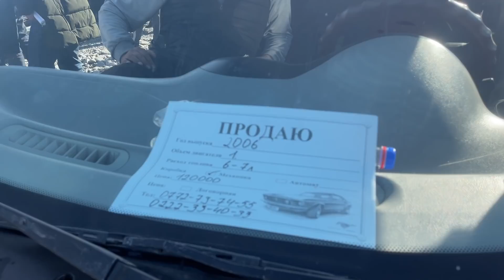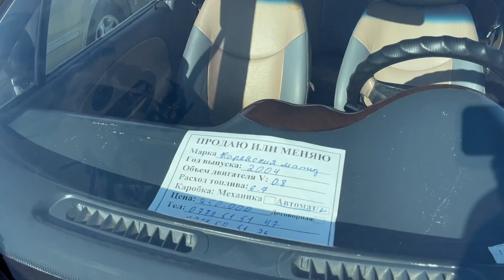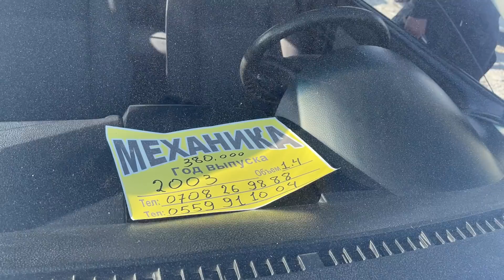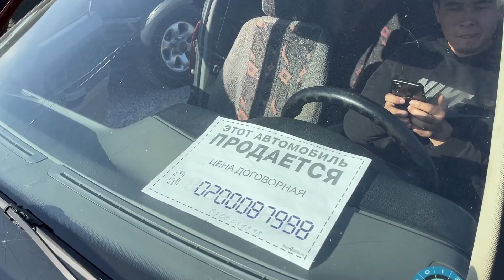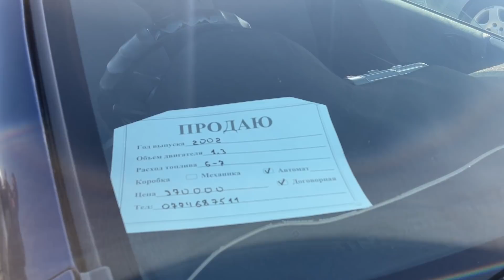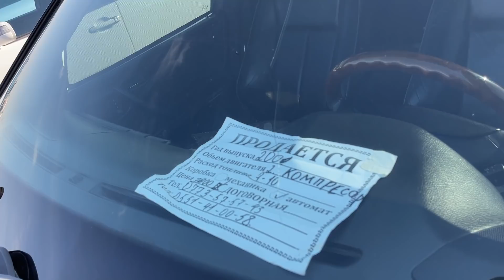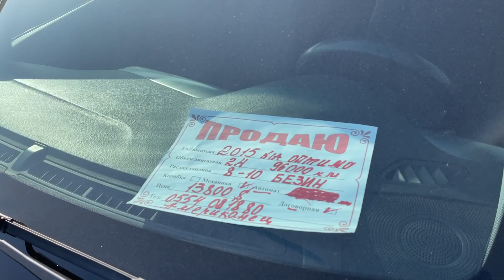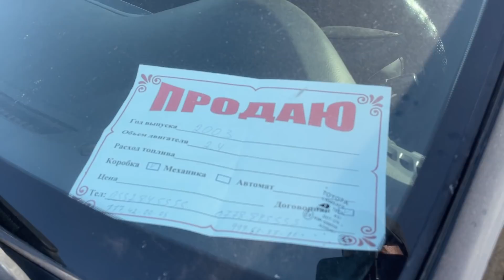МЫНЧАЛЫК БОЛОТ ДЕП ОЙЛОБОДУМ ЭЛЕ ~ Бу БАЗАР кайнап жатат